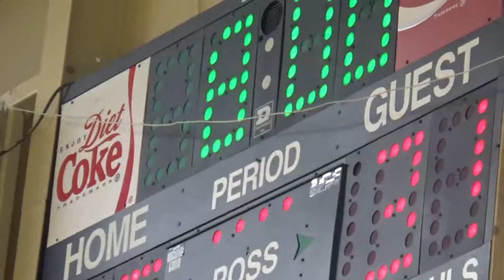Ga Seminoles 14u 3/18/2018 vs Atl Spirit(3)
Championship game Loss 41-39